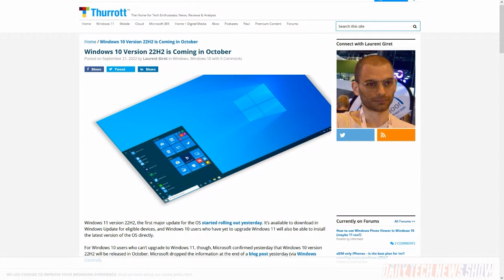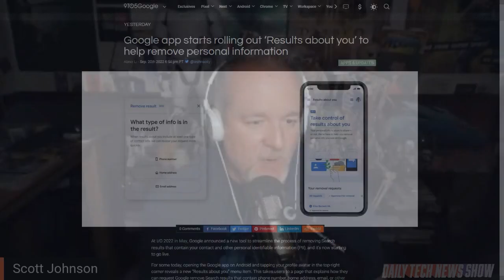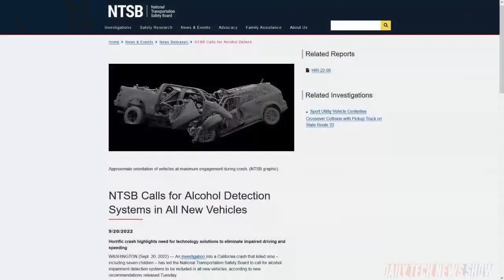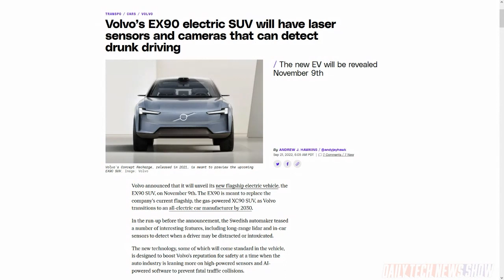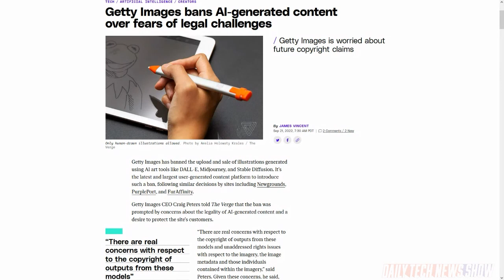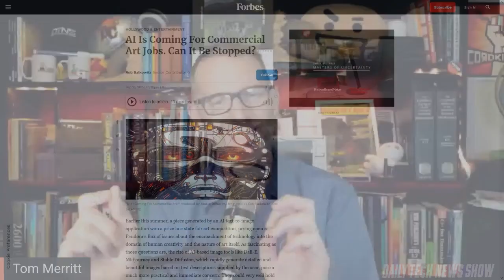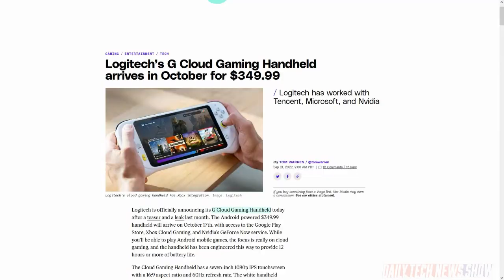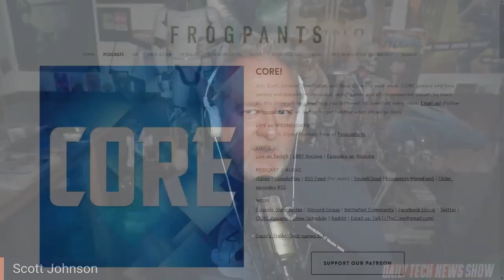Getty Doesn't Get AI - DTNS 4359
Google has begun rolling out “Results about you” a feature that lets you remove details about yourself from Google’s search results. The US NTSB has called for alcohol detection systems in cars to prevent impaired driving. Getty Images told The Verge it no longer lets users upload and sell illustrations generated using text-to-image services like DALL-E or Midjourney.

Today’s guest:
Scott Johnson

Next guest:
Justin Robert Young